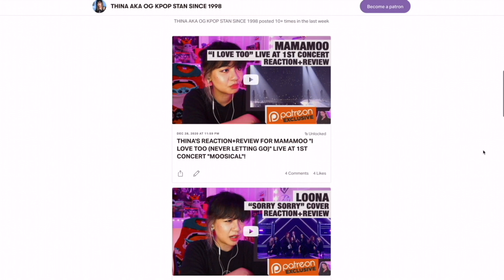OG KPOP STAN/RETIRED DANCER'S REACTION/REVIEW: Stray Kids "Blueprint" M/V!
“OG KPOP STAN": supposedly "original gangster”, can be seen as “old generation", personally viewed as “old-school”.🤓

I became an avid Korean music aka Kpop listener/lover since 1998. Korean and rap music was my coping mechanism from the bullying I experienced in middle school through high school and it's stuck by me ever since. When I made this YouTube name, I was thinking from my graphic-design-major perspective of a brand that will not only describe what my content will be about but will also align with the times, and y’all know that “Kpop stans” have been a thang for awhile now so... OG + KPOP STAN. (My love for Eminem is also relevant.😂) ALSO! Just to be SUPER clear— me calling myself an "OG kpop stan" does NOT mean that anyone who's listened to kpop after me is inferior or less-than. A kpop lifestyle is a kpop lifestyle regardless of time. Please don’t get that sh*t twisted.😛

—Access to reactions/reviews to live performances/shows/videos with copyright complications on Youtube are all available in the $3-monthly tier membership. I upload TONS of videos there 4-5 days weekly to all requests made by the Patrons of this tier.
—I also have a $1-monthly tier as a “tip jar” for anyone who would like to show general support overall that’ll help with what I do on YouTube and Patreon as well.💜 This tier will also have access to all of my reactions reviews to videos and songs that typically have technical issues when uploaded on Youtube/ shows.

GET THE DECALS I HAVE HERE⬇️
- beautiful decals made by my friend Liu😄)

_xthina